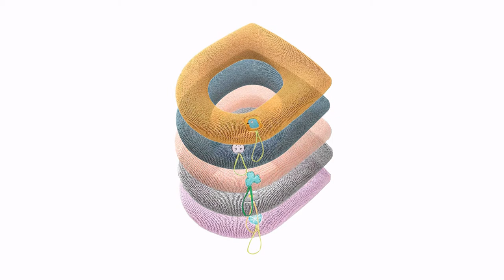Elegant Toilet Elegant-toilet High Quality winter Warm Toilet Seat Cover Mat Washable repeatedly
Elegant Toilet Elegant-toilet winter Warm Toilet Seat Cover Mat Washable repeatedly
Elegant Toilet seat cover is Universal for all kinds of closestool no matter square or O type, big or small
Elegant toilet cushion Nordic general toilet cushion toilet cover toilet seat cushion plus cashmere toilet cover
100% high quality
This closetool cover keep warm in winter night , health care and sanitary.
This elegant toilet seat cover can be hand or machine washed and repeatedly
Good contractile